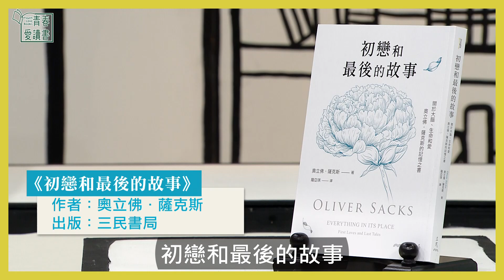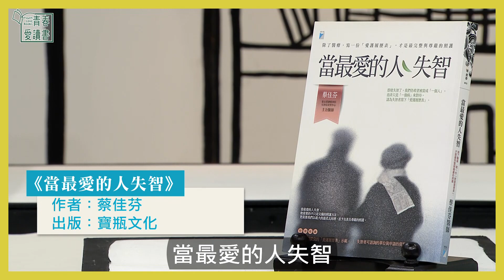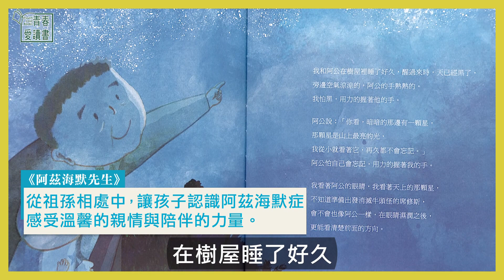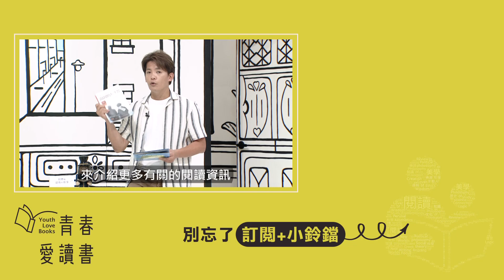關於失智的愛之書《初戀和最後的故事》《當最愛的人失智》《阿茲海默先生》｜謝哲青｜青書開箱｜青春愛讀書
📗書名(1)：《初戀和最後的故事》
作者：奧立佛‧薩克斯
出版社：三民
作者薩克斯是一位腦神經學家，書中收錄思覺失調、阿茲海默症等病例的探索，透過作者溫柔的筆觸，讓讀者容易理解複雜的病程，彷彿也經歷了陪伴病患的歲月，這是一本關於大腦、愛和記憶之書。

📗書名(2)：《當最愛的人失智》
作者：蔡佳芬
出版社：寶瓶文化
這是一本「以人的尊嚴為中心」，集結失智者醫療照護與心理需求的專書。
失智者即使記憶失落了，但他仍渴求愛與被愛，仍希望被當成一個「人」，而不是被當成一個「病患」。
作者蔡佳芬醫師每個月平均與近千名長者、失智者或其照護者接觸，寫下許多實用且具體的方法，希望讓失智者直到最後一刻，都擁有尊嚴的照護。

📗書名(3)：《阿茲海默先生》
作者：陳怡潓
繪者： 薛慧瑩
出版社：大好書屋
文學獎得主陳怡潓，與知名插畫家薛慧瑩攜手創作，關於愛和記憶的故事。
如果有一天，阿茲海默先生找上門，你會怎麼做？
此書以擬人化的手法，讓孩子在祖孫相處中，認識阿茲海默症，感受溫馨的親情與陪伴的力量，是一本暖心動人的繪本。